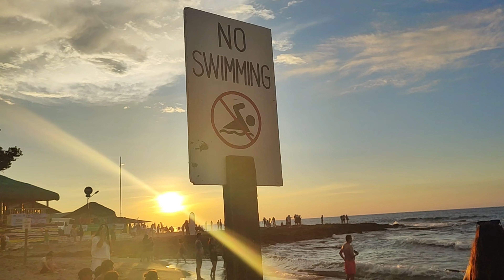Not so Camping vlog: Biglaang Elyu 2023 | E Komo Mai Hostel | Experienced trouble before going home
WE ARE SABADOSE, your dosage of joy every sabado!!

Suzuki XL7
Suzuki
Roadtrip
Chill
Carvlog
Foodtrip
Camping
Car Camping